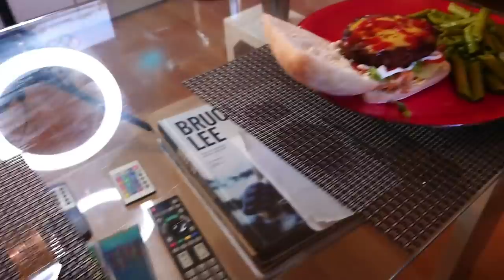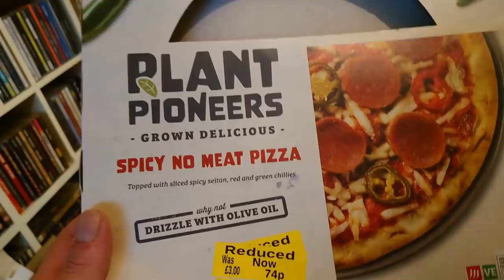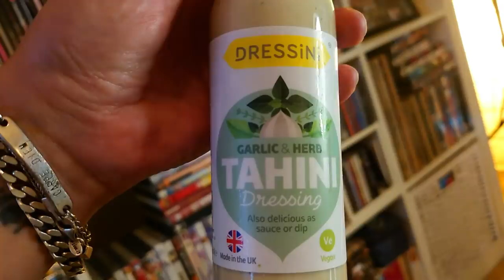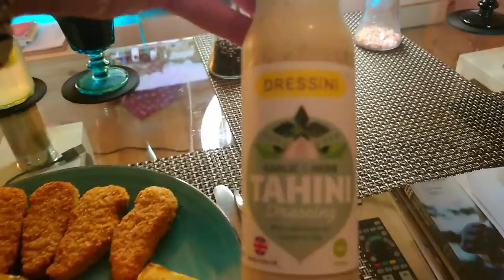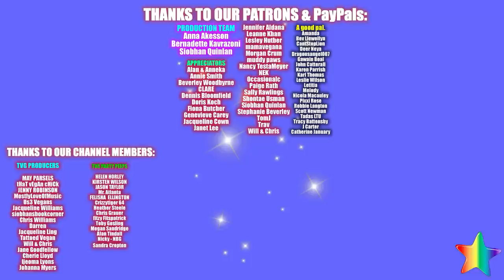What we eat in a stressful week - Meals & Taste Tests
This is what we ate for dinners in one of the most stressful weeks we've had in a long time.  What we eat and a few taste tests too.

Oldham
OL1 9TH

vegan,vegan food,vegan meals,those vegan guys,down to earth veganism,vegan recipes,vegan shopping,vegan hauls,Gay couple,LGBTQ,weekly meal prep for 2,vegan recipes dinner,what we eat in a day vegan,what we eat in a day,vegan takeaway,vegan burger,vegan pizza,vegan pesto,vegan pasta,stress eating,what we eat in a stressful week,meals & taste tests,greggs sausage bean and cheese melt,greggs sausage bean and cheese melt vegan,lunchtime taste test,dinner